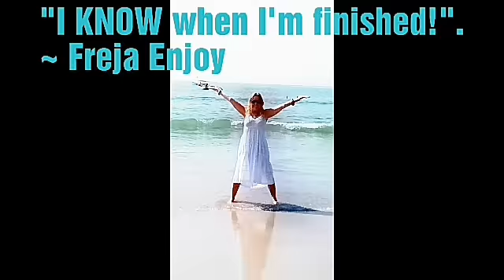Presentation of Multidimensional Artist Freja Enjoy.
If you ask me, what is an Artist, my answer is: I Live my Art, I Am a Multidimensional BEing of Light, and I have a purpose with my life on Earth here Now. For me, to be an Artist do mean first of All Who I AM. Also, for me to be an Artist do mean to do a lot of practice and also ongoing research and experimenting, never ever stand still, on one spot. I started painting as a child, I painted a lot, also some really big paintings. To Live My Art as me FREJA ENJOY, I have a brilliant contact with my Inner Divine Child and also a brilliant contact with my Divine Creativity. On this, In this comes All kind of ongoing development, I Am an Divine Explorer and I Love Adventure. I also Love to Renew myself,  or better put, I Love my Life as a Truly Divine Transformer.
Much Love & Blessings to you all endeed,
Freja Enjoy
Goa, India 12/1, 2019